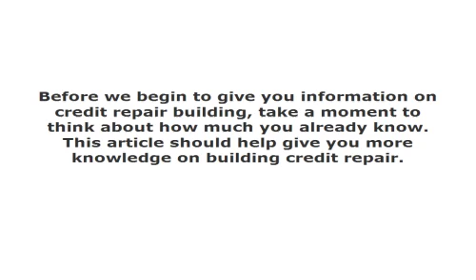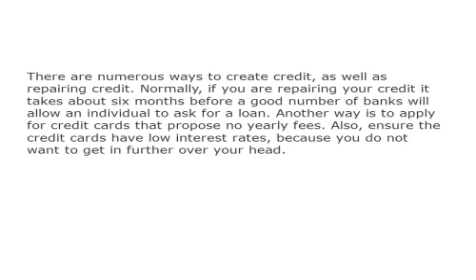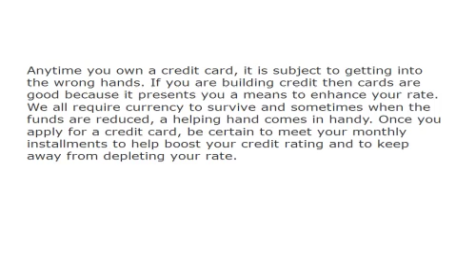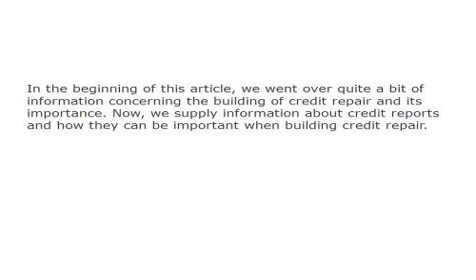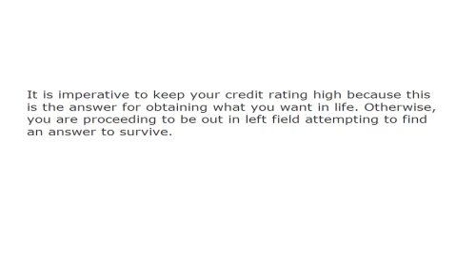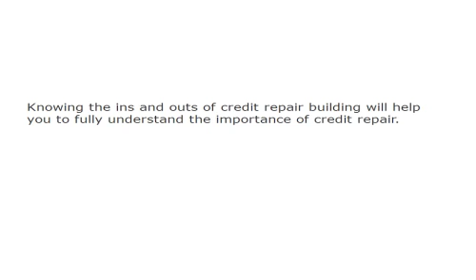Understanding Credit Repair Building 950